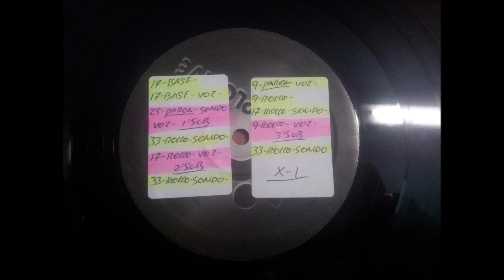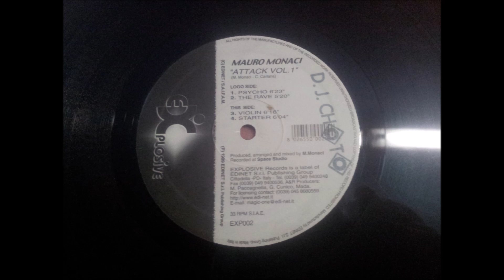MAURO MONACI.''ATTACK VOL 1.''.(PSYCHO.)(12''.)(2000.)